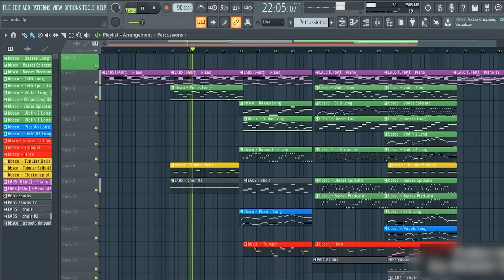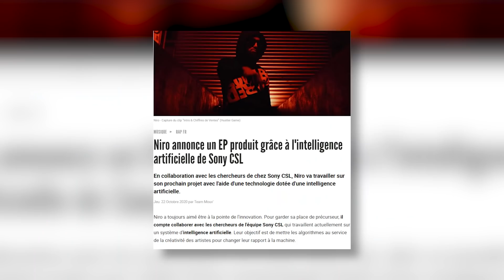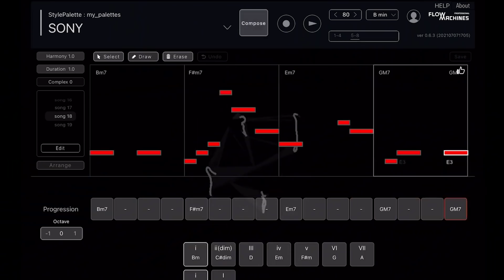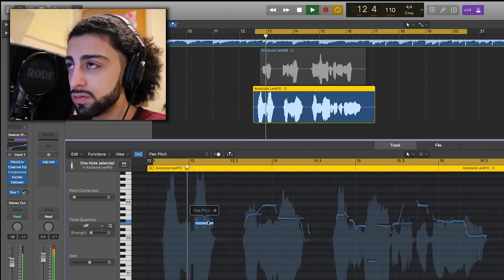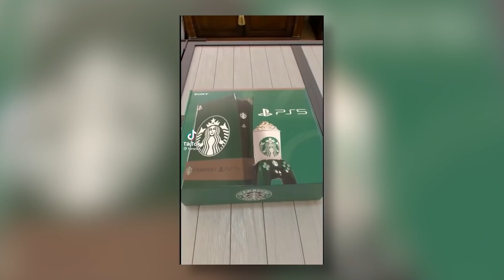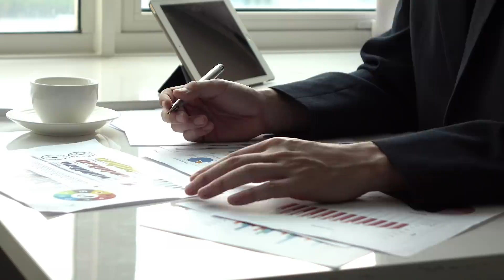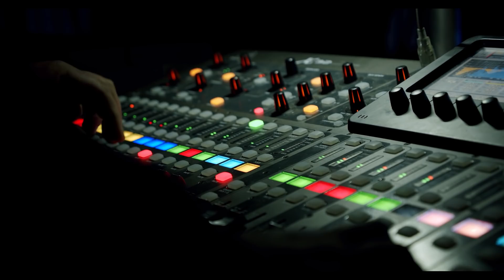RAP VS INTELLIGENCE ARTIFICIELLE (analyse)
Aujourd'hui petit épisode sur les nouvelles technologies dans le rap et en particulier l'impact que pourra avoir l'IA dans l'industrie de la musique et donc du rap.  Merci d'avance pour vos retours !
PS: Maes ton feat avec Ziak est cool je rigole mon reuf

Montage: @Abd El Razak
Co-écriture: @Yaniloutcho